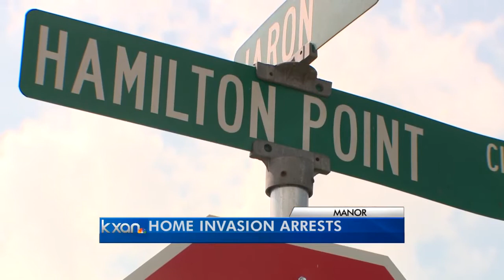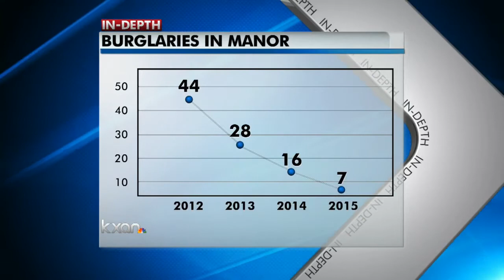2 charged in Manor home invasion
Two men who broke into a Manor home early Sunday have been charged with burglary of a habitation, according to police.